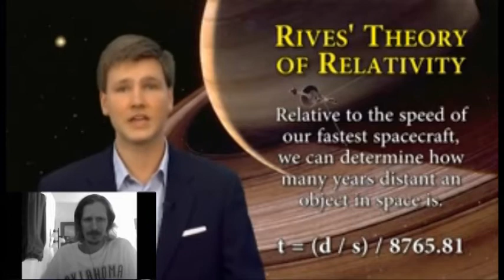Creationists don't need no Einstein! -- A Riffing Religion Rifflet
Recent blog posts:
Thinking Doesn't Make it So

It updates regularly (and by regularly, I mean whenever I feel like it.)